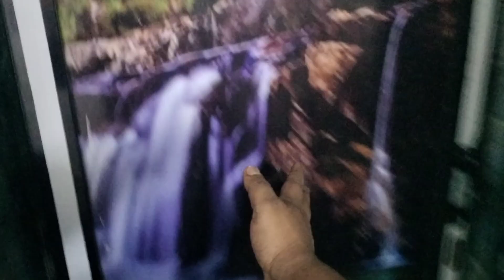1 BHK sale ground floor DCB bank opposite kadari colony 12 lakh negotiable 8104649292 9967451818